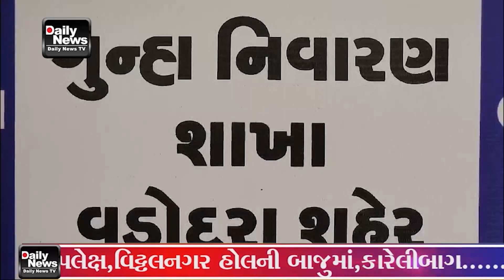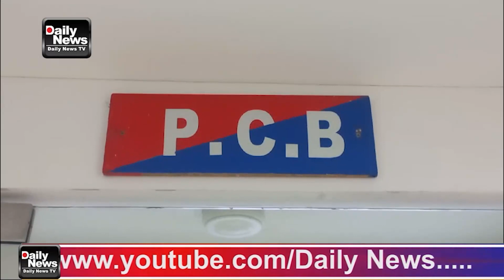04 04 24 મધ્યપ્રદેશથી કોટડામાં વિદેશી શરાબની બોટલો લઈને વડોદરા આવેલી મહિલા સહિત બે સગીર કિશોરીઓને વ